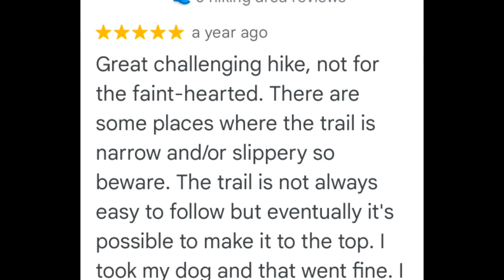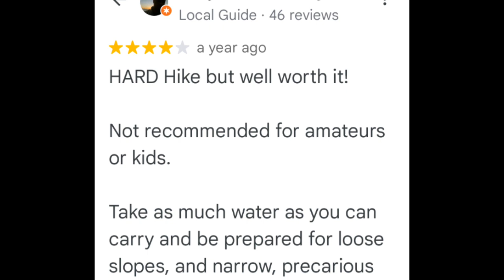Adventure in Grand Junction. (Actually Palisade)